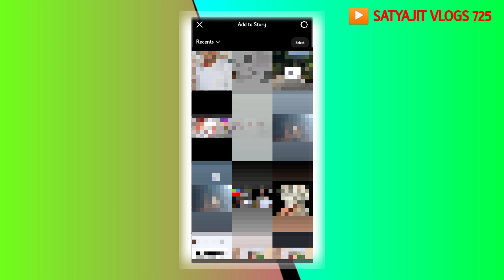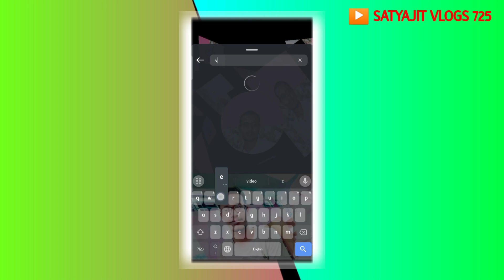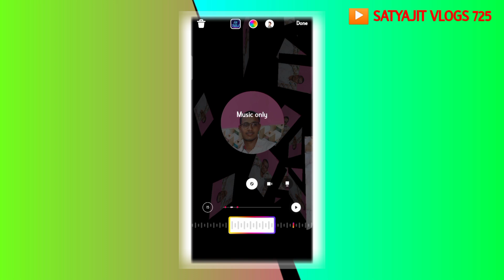New Instagram Trick In Odia | Odia Instagram Story Editing | Travel Instagram Idea2024NewStoryUpdate